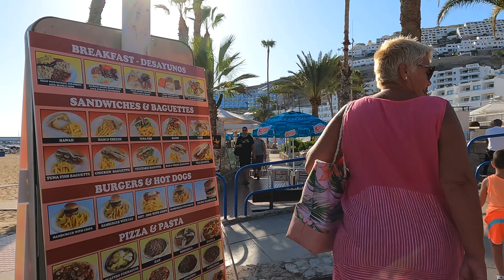Gran Canaria Puerto Rico Beach Life 31. October 2021 | We❤️Canarias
Gran Canaria Puerto Rico Beachwalk and Harbor, Hotels Restaurants and  Surroundings.

If you like what you see, please help our channel grow with a LIKE on the videos and a COMMENT.